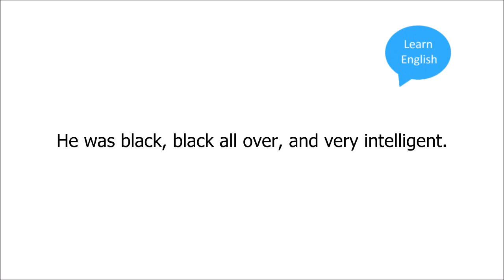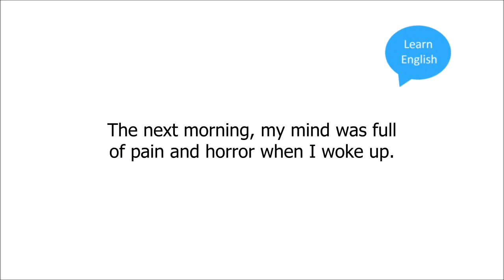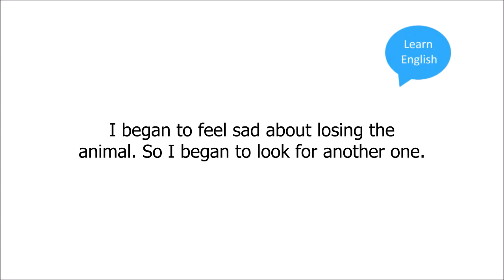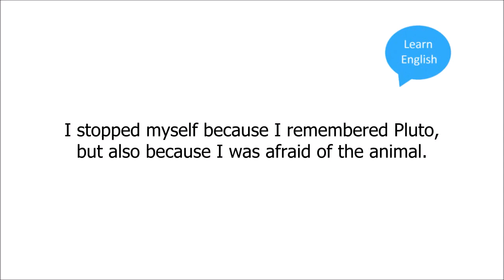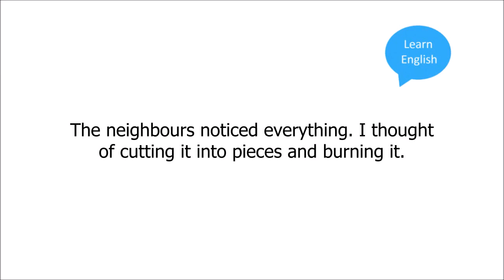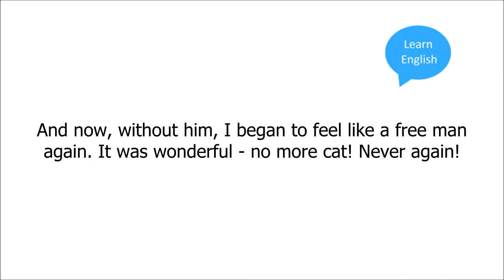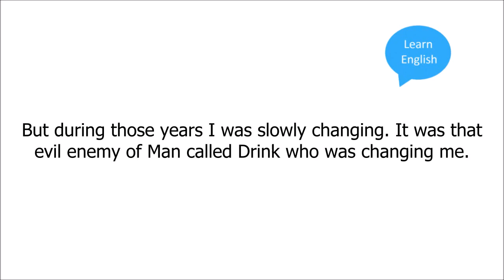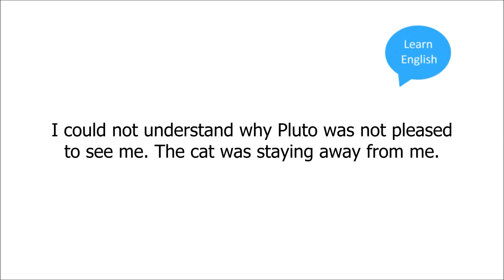Learn English Through Story Subtitles: Black Cat by Edgar Allan Poe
➤ Short description: The story follows a man of a noble descent.

➤ Short description: The story opens with a lengthy explanation.

➤ Short description: The story begins with the unnamed narrator.